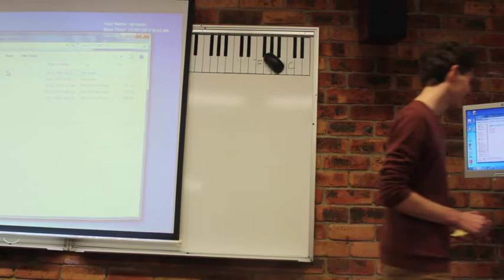Fanfare 2017: Ronan Apcar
Artology unlocks the creative potential of young people through experiential learning in the performing arts.

WotOpera is a not-for-profit enterprise with the goal of youth development & social change through the art of Opera.